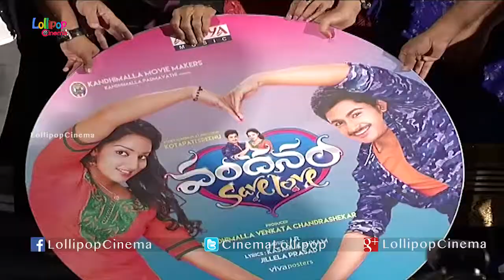Vandanam Telugu Movie Audio Launch - Lollipop Cinema